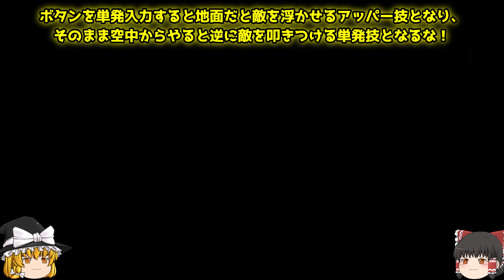【SDガンダム各能力・必殺技・登場ステージ紹介 #１】ガンダムブレイカー４の新要素や魅力とは！【Steam版】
SDガンダムを中心にガンダムブレイカー４を紹介していきます。

【動画内で使用している画像などについて】
あくまでSDガンダムのストーリーなどについての魅力をお伝えるのが目的と考えております。
もし動画の内容、使用している画像等に問題ある場合は著作権利所有者本人様からご連絡が頂ければ、速やかに確認・対応をさせていただきますのでよろしくお願いいたします。